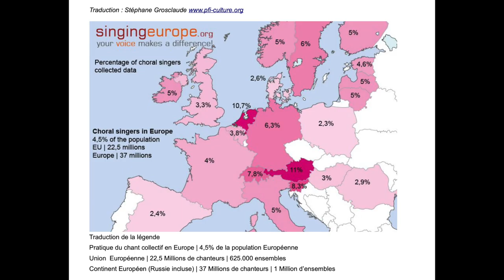3 astuces pour mieux chanter en chorale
3 astuces pour mieux chanter en chorale

00:00 Introduction
00:20 Le nombre de choristes en Europe !
03:02 La gestion de ton volume
05:45 Maîtrise ton vibrato
07:50 Gère tes débuts et fins de phrases

Le résultat ?